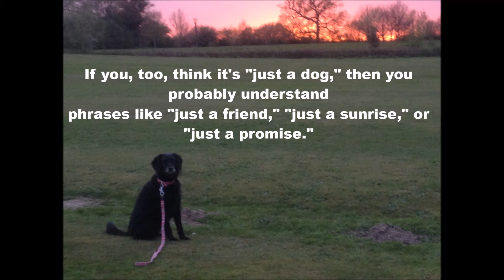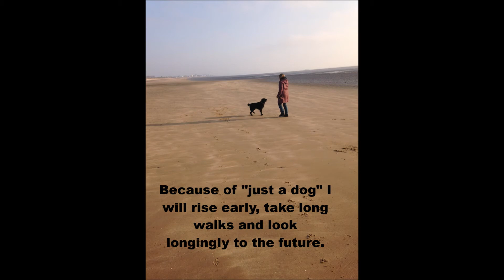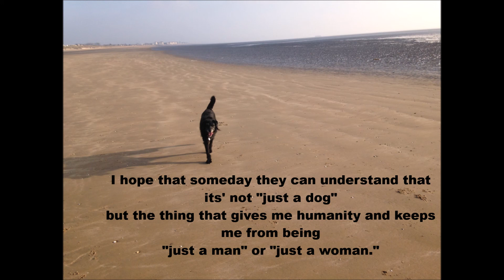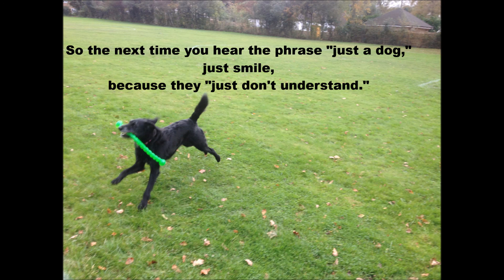"Just a Dog"